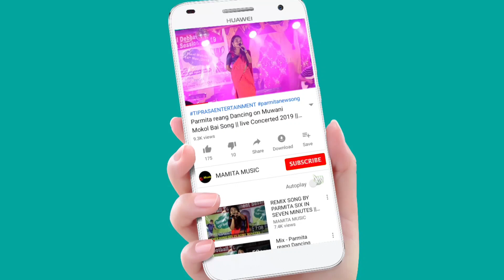TIT COLLEGE BWRWI BODOL NI MWSAMUNG || 4 INTER COLLEGE ST FRESHER 2023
4 INTER COLLEGE ST FRESHER 2023
At: TOWN HALL
Date:07/10/2023

Original credit;-
Video Link:-

Copy Cover:-
Kaubru song
Kau bru
program video
Kokborok song
salka debbarma
Live performance
new song
Da chikon
# Manik